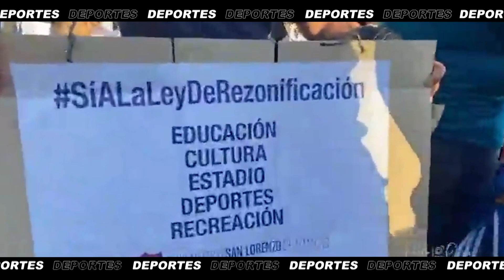SAN LORENZO cada vez MÁS CERCA de VOLVER A BOEDO - Deportes en TFN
TFN ¡Volver a Boedo!
La Legislatura porteña aprobó el proyecto para la rezonificación del predio de Avenida La Plata, un día muy esperado por los hinchas del Ciclón.
Te lo cuenta Rama junto con una “discutible” acción de un Dt ¿Dámelo siempre o eso no se se hace?
Fer te muestra el desaforado festejo de un DT, había sido expulsado y desde la tribuna grito gol con todo.